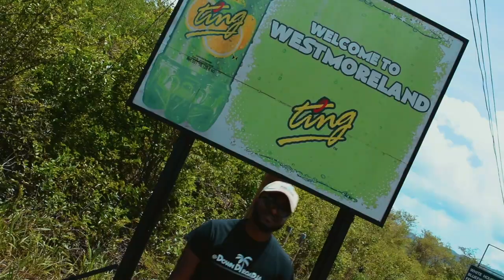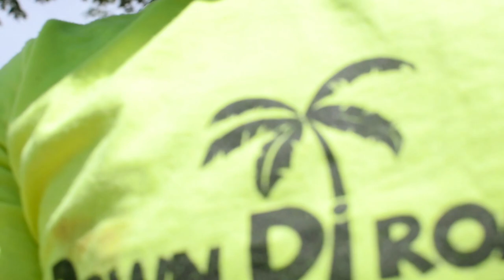CHEPSTOWE RIVER - PORTLAND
This week we in our favourite parish river checking out the Chepstowe River and a few others! Super chill vibes this week enjoying the beauty of Portland.

[Soundtrack]
⇢ Blak Ryno - Ball Out (Instrumental) - Chimney Records - (David '' Hizzle '' Hayle & Jordan Mc'clure)